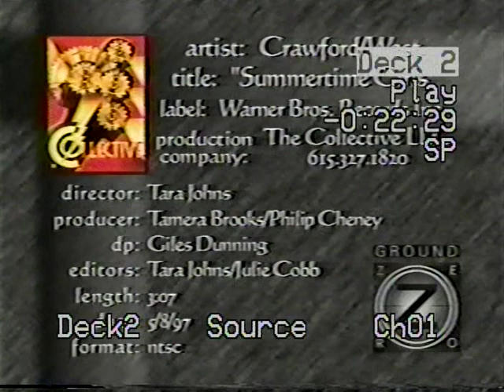Summer Time Girl